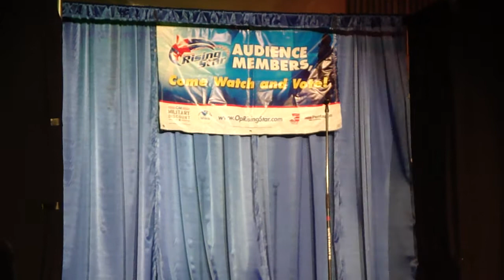Rising Star-Round 5-Stand by Me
Karl Singing Stand by Me at the Rising Star competition at Camp Bondsteel